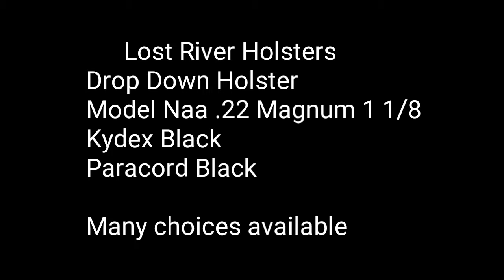Lost River Holsters Drop Down Holster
This is a video about what you get when you order the Drop Down holster from Lost River Holsters.  It is made with a single piece of kydex, comes with a bit of paracord and fits North American Arms revolvers. The holster featured fits Naa .22 Magnum 1 1/8